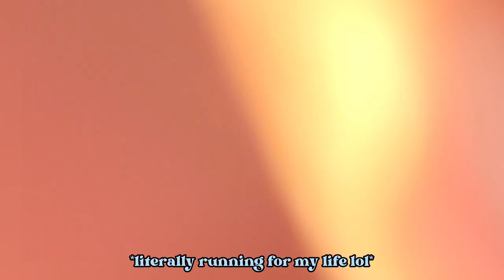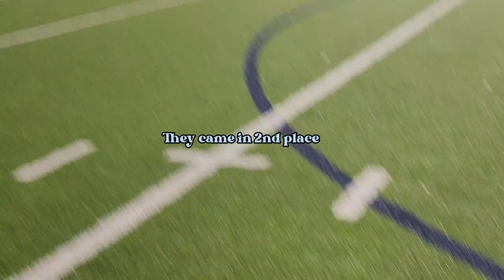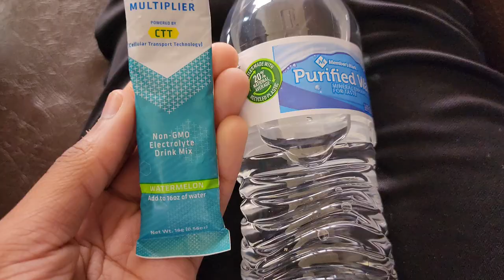Track Meet Vlog Collective 🔥| My Very First Varsity Meet & Supporting JV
Heyy yall! This video has been through everything in the editing department. But... it came out really good and I hope yall like it! Let me know if yall would like to keep following my sports journey through these vlogs : )

[watch video in 1080p or 720p for best quality]